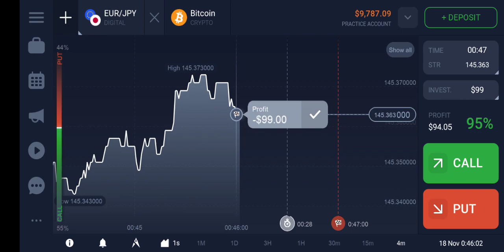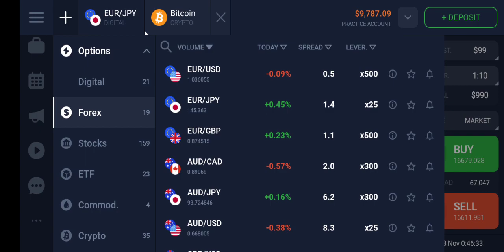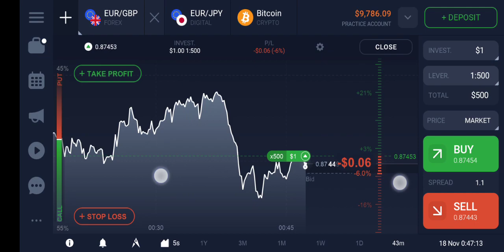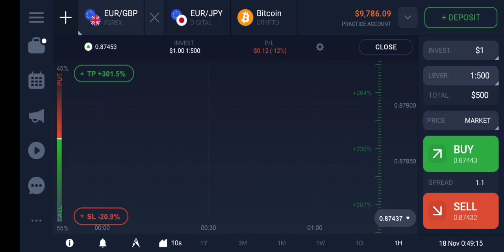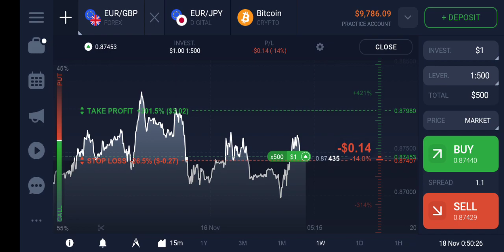Iq ගැන සිංහලෙන්.. නොමිලේ හැමදාම අලුත් දෙයක් අරන් මන් එනවා..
E Money
Iq option